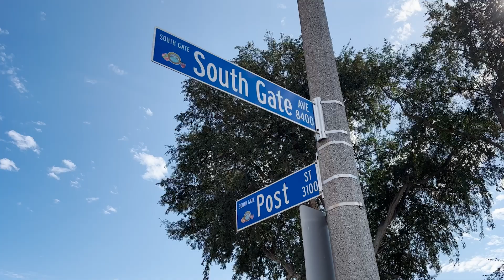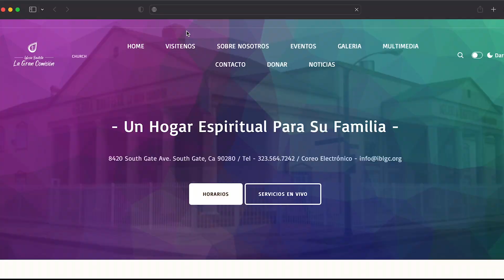PROXIMOS EVENTOS - 11/05/2023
Próximos Eventos en la Iglesia Bautista La Gran Comisión.